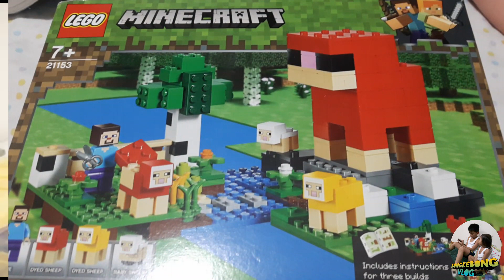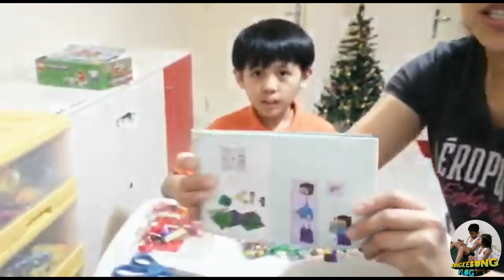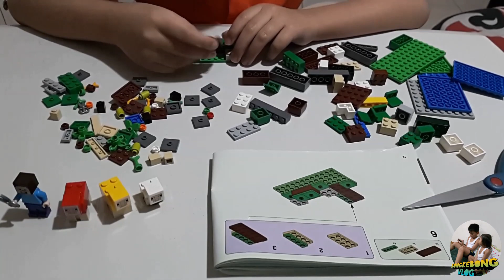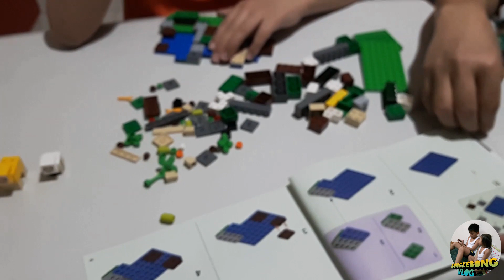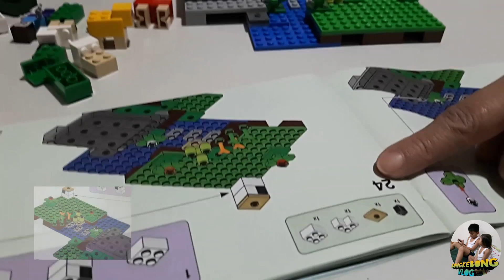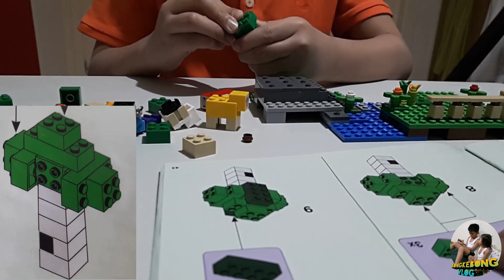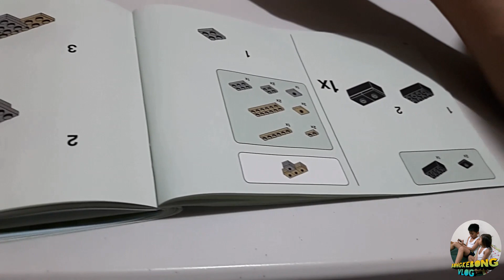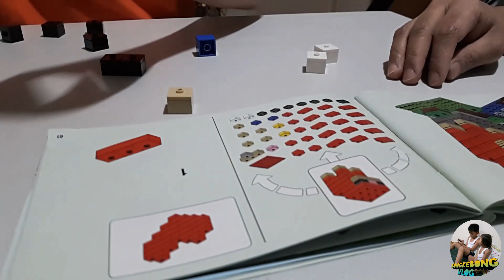LEGO MINECRAFT # unboxing & assembling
Unboxing  and assembling LEGO MINECRAFT